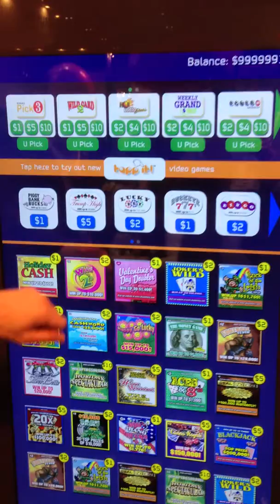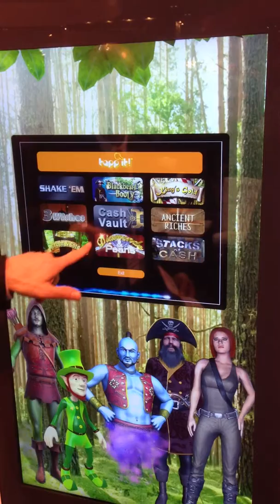DreamTouch Screen Demo